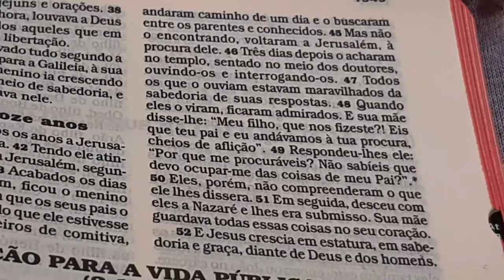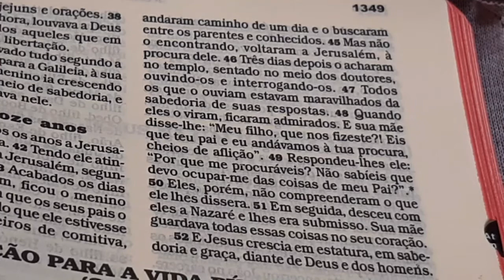5° MISTÉRIO GOZOSO PERDA E ENCONTRO DE JESUS NO TEMPLO